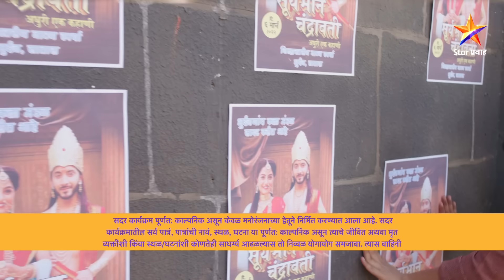Sahkutumb Sahparivar|सहकुटुंब सहपरिवार| Full Episode 541|राहुल अचानक झाला बेपत्ता !